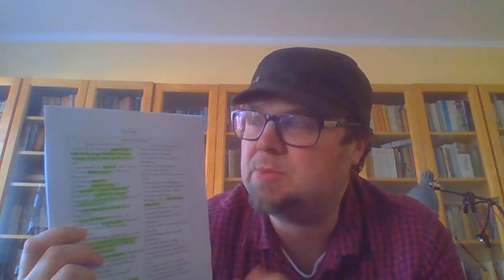Kilka słów do moich odbiorców.